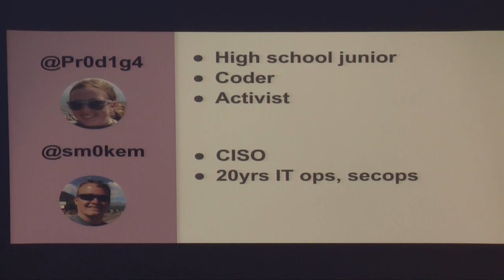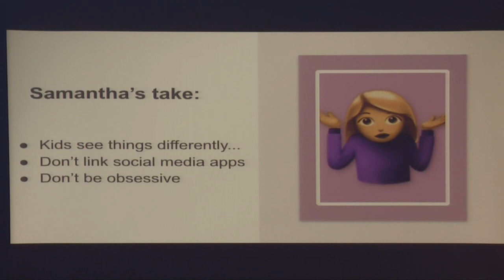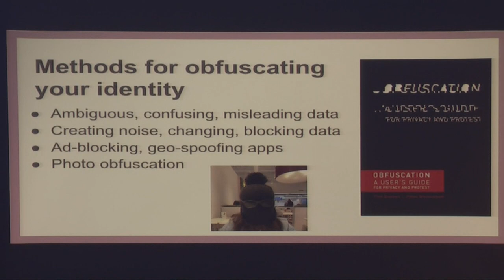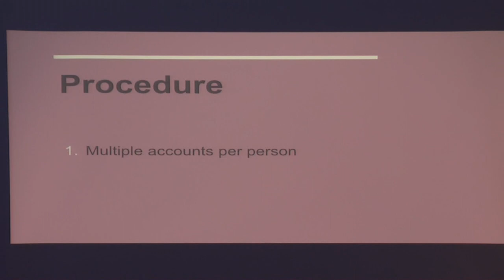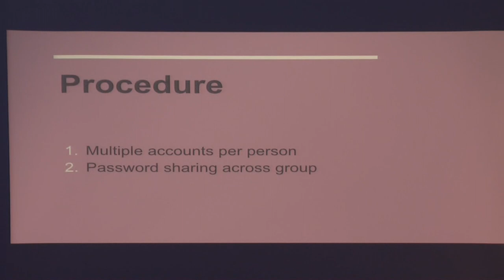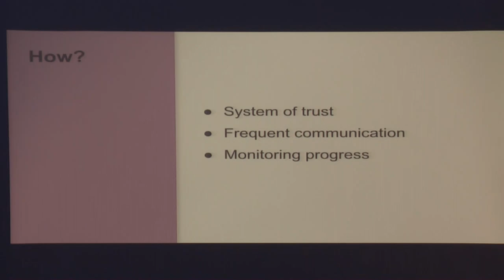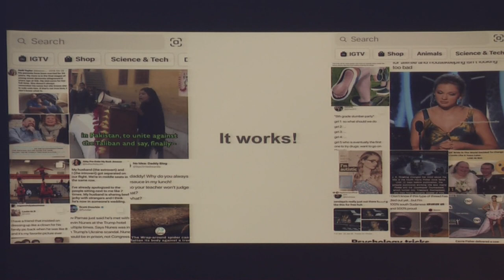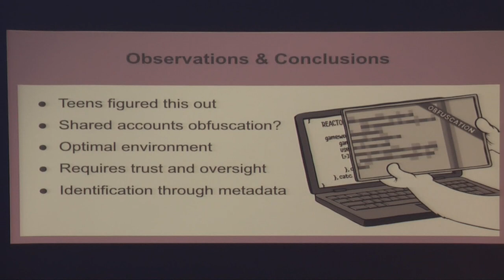Teen Hacks for Obfuscating Identity on Social Media - Russell Mosley and Samantha Mosely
It turns out our kids were listening to our caution about privacy, social media, and opsec. There is widespread use by teens “sharing” social media accounts with friends, i.e., having friends post to shared accounts: multiple phones, multiple locations (even globally) to confuse social media applications and obfuscate their identity. They figured out how to share accounts without sharing passwords and methods for monitoring accounts and deleting abusers in the group. They use different accounts for interacting with different groups, like that one they share with “old people.”

Father-daughter presenters, Russell and Samantha, will discuss the pro’s and con’s of these methods and share insights on what teenagers have learned from parents and from each other about privacy and opsec.

Samantha Mosely (@Pr0d1g4) is a high school junior, an instructor for Girls Who Code, and recently completed her third summer working as an embedded software engineer for a defense contractor. Samantha competed in First Lego League in international competition and co-founded a Student Voice Council to change discriminatory policies against underrepresented student populations.

Russell Mosley (@sm0kem) has nineteen years’ experience in systems administration, IT operations, and information security operations and management. He is currently the CISO for a government contractor. Samantha and Russell volunteer at the BSidesDC Crypt Kids event and are organizers with BSidesCharm and the DEF CON Blue Team Village.